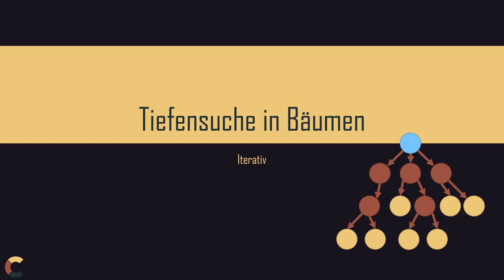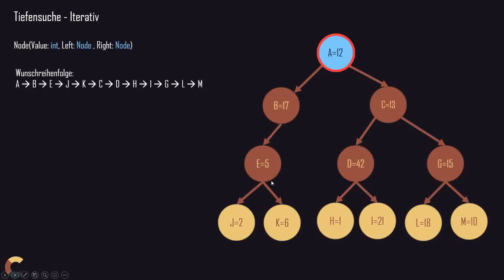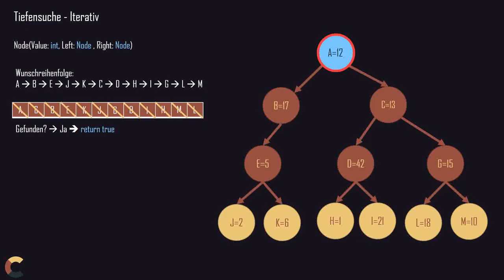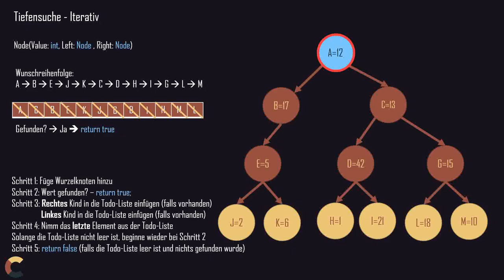Bäume #2 - Tiefensuche Iterativ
Bäume sind effiziente und beliebte Datenstrukturen in der Software Entwicklung. Meist sind diese auch sortiert. Aber was tun, wenn der Baum  nicht sortiert ist. Zudem ist Rekursion nicht jedermanns Sache. Daher diesmal mit einer Iterativen Implementierung Schritt für Schritt erklärt.
In diesem Video wird gezeigt: Wie programmiere ich die Tiefensuche iterativ bei unsortierten Bäumen.